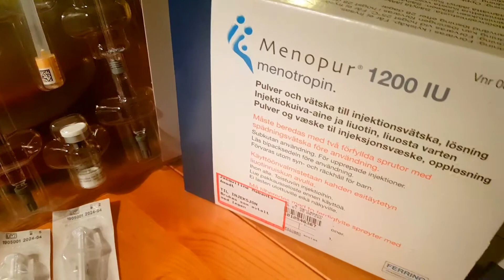It's unfair to be fair, for life is unfair😭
Dear life,
I understand very clearly that you are not fair, so you can stop teaching me that lesson.